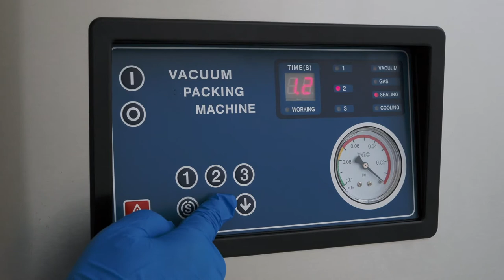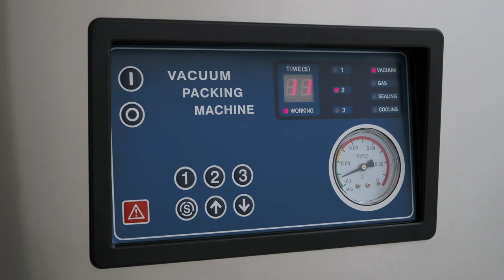gas flushing vacuum packing machine